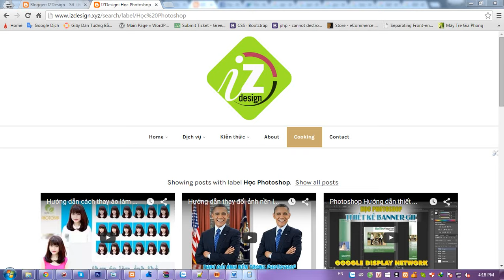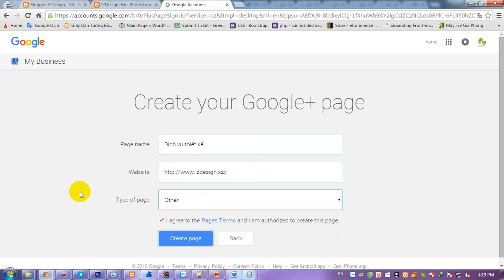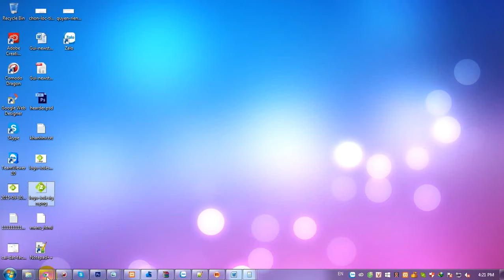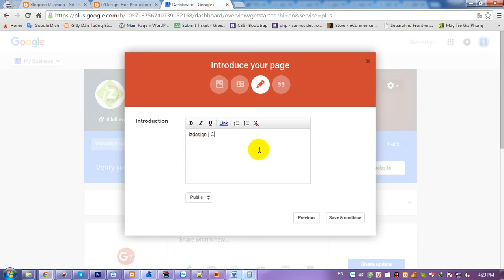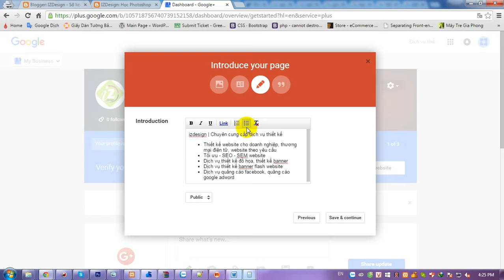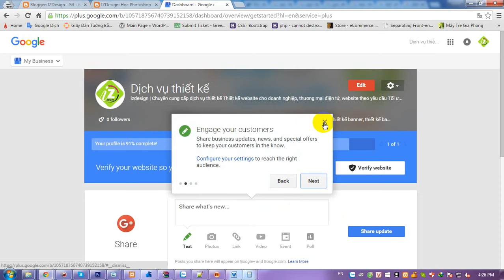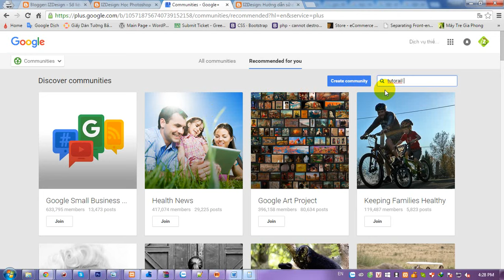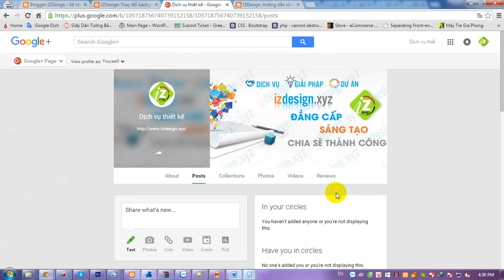Hướng dẫn tạo page google plus (google+) thật đơn giản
Google Plus (Google +) đã cho ra đời với kỳ vọng tạo ra phương thức chia sẻ mới mẻ cho giới trẻ ngày nay trên thế giới mạng internet của bộ máy tìm kiếm khổ lồ Google. Tương lai phát triển của mạng xã hội này đã được khẳng định sau hơn 2 năm hoạt động với sức thu hút 235 triệu lượt người sử dụng. Là một người kinh doanh, bạn phải biết tận dụng chiến lược tất cả các mạng xã hội (social network) tiềm năng để phục vụ cho công việc kinh doanh. Việc tạo trang trên mạng xã hội Google plus không chỉ dừng lại ở việc kết nối người dùng khách hàng, mà Google đã mở rộng những tính năng và liên kết, hỗ trợ phát triển webite bán hàng. Khi biết tận dụng và nắm rõ những tính năng của Google+, website của bạn sẽ thể hiện vượt trội hơn so với các website cạnh tranh khác.

1. Vì sao phải tạo Page Google+ cho website kinh doanh?
2. Cách tạo page Google+